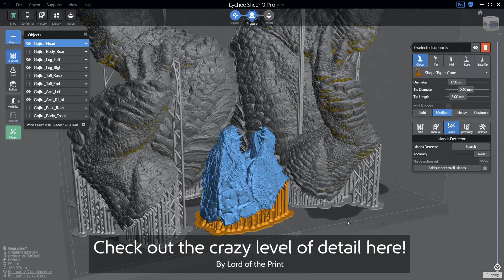Lychee Slicer x Creality Halot Sky - Godzilla Timelapse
The Lychee Slicer team is excited to announce our collaboration with Creality to add support for the entire line of new Halot Resin printers. Now users can enjoy all of the powerful preparation tools, a user-friendly interface, and cutting-edge features with their Halot printers in the latest version of Lychee Slicer!

Check out the stunning results we achieved on our own Halot Sky printer :)
Thanks again to Creality for working closely with our team to bring the community access to Lychee Slicer!

Lychee Slicer is a software dedicated to 3D model preparation for Resin and Filament 3D printers. It provides powerful and easy-to-use functions in an elegant interface.